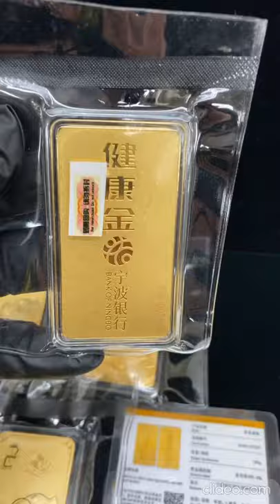🐷 100 gram Chinese Bank of Ningbo Year of the Pig Gold Bar 🐷 Bullion Exchanges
This 100 gram Chinese Bank of Ningbo Year of the Pig Gold Bar is a unique addition to any precious metals collection. The bar is made from 99.99% fine gold and has a weight of 3.215 troy oz.

The front features Chinese inscriptions.
The back showcases an adorable pig.

If you have any questions or concerns, please contact our customer service representatives.

2019 1 oz Proof Colored Gold Lunar Year of The Pig Australia Perth Mint (w/Box & COA)

2007 1 oz $100 Gold Lunar Year of The Pig Australia Perth Mint Series I BU (In Cap)

2019 2 oz Gold Lunar Year of The Pig BU Australia Perth Mint In Cap

2019 150 gram Chinese Colorized Gold Lunar Year of the Pig 2000 Yuan (w/Box & COA)

2019 10 Kilo Silver Lunar Year of The Pig BU Australian Perth Mint In Cap

2019 Great Britain 1 oz Silver Year of the Pig Coin .999 Fine Black Ruthenium 24K Gold Edition (w/Box & COA)

2019 1 oz Silver Lunar Year of The Pig BU Australian Perth Mint In Cap